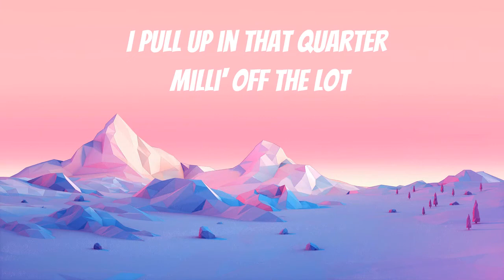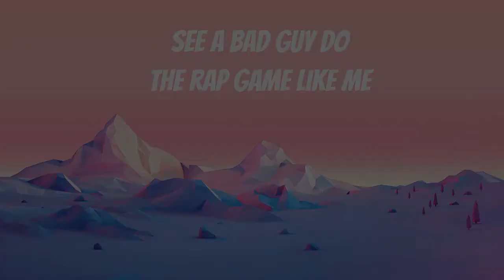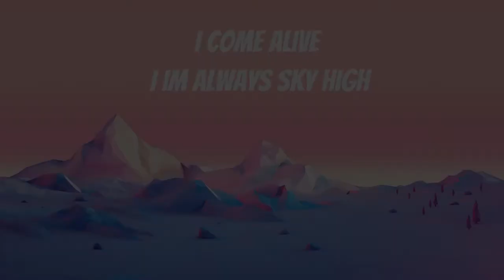Nicki Minaj – Chun-Li Lyrics